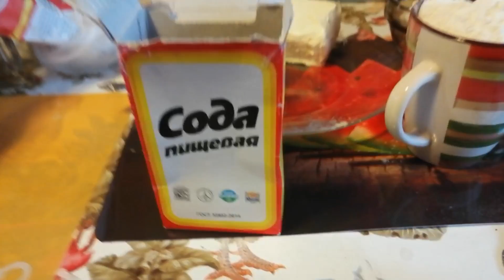Печенье "Антидепрессанты"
Получаются только из натурального творога и хорошего маргарина или сливочного масла 😋